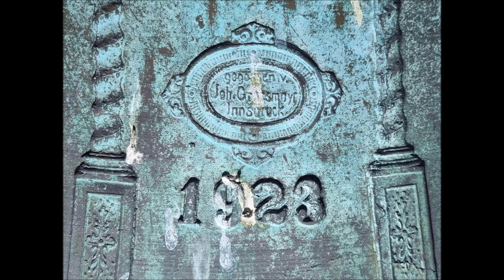Gries am Brenner (Tirol - A) Geläute der Filialkirche zum Hl. Jakobus dem Älteren in Nößlach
Es läutet das historische Glockenpaar der Filialkirche zum Hl. Jakobus dem Älteren aus Nößlach (Gem. Gries am Brenner) in Nordtirol.

Stimmung:

h' dis''

Gießer: Johann Grassmayr, Innsbruck (1923)

Die Kirche am westlichen Hang des Wipptals ist ein spätromanischer Bau aus der ersten Hälfte des 14. Jahrhunderts mit massivem Nordturm, annähernd quadratischem Langhaus und eingezogenem, gerade schließendem Chor.
Im Westen wurde im 17. Jahrhundert eine niedrige Vorhalle angebaut.
Der Innenraum ist mit einer frühbarocken, dreipassförmigen Holzdecke im Langhaus und einem auf Wandkonsolen ruhenden Kreuzrippengewölbe im Chor versehen.
An der Westempore befinden sich Brüstungsbilder mit Darstellungen aus der Leidensgeschichte Jesu aus der Mitte des 17. Jahrhunderts.

Herzlich bedanken möchte ich mich hiermit beim netten Mesner von Nößlach!